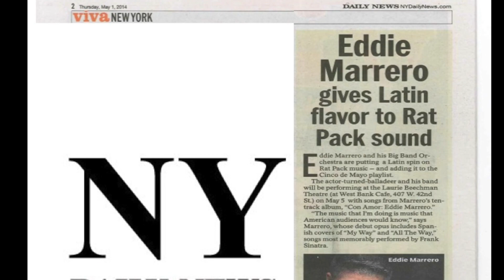Eddie Marrero Video EPK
This video is about Eddie Marrero and His Orchestra